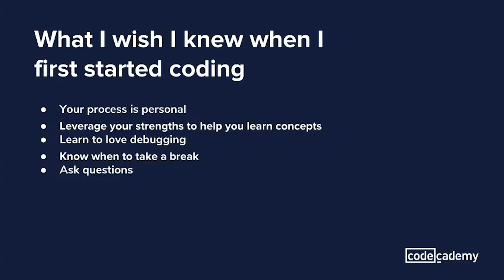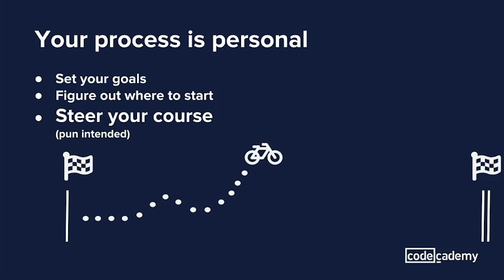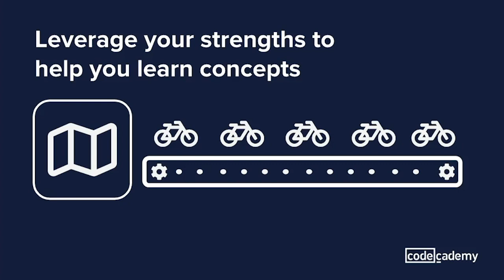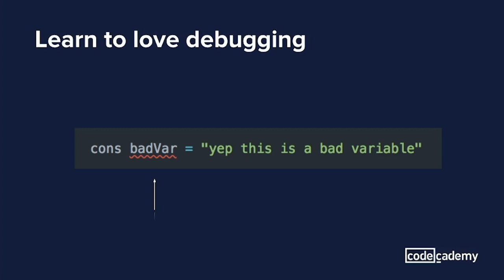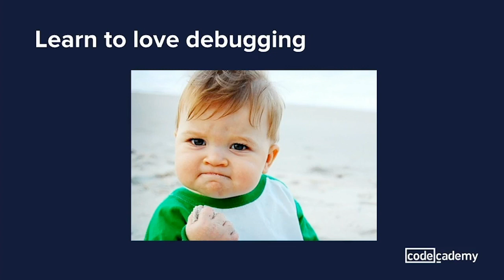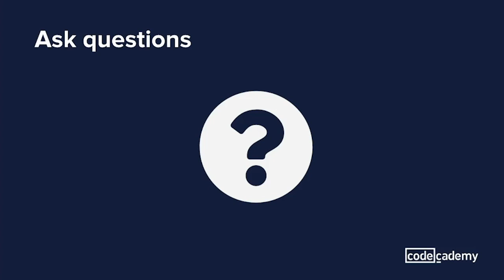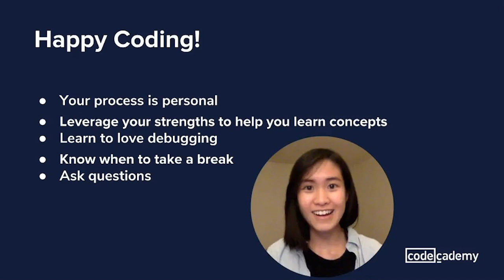What I wish I knew when I first started coding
As with any journey, learning to code is rife with lessons we wish we'd known earlier. Developer Stephanie Chew shares some of the most important wisdom she's picked up over the years, dating back to her Neopets days.